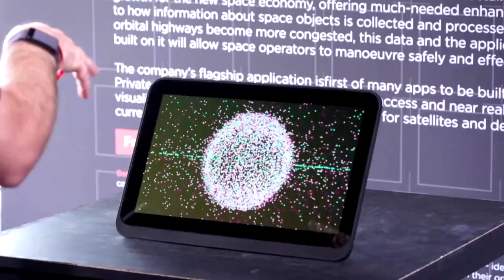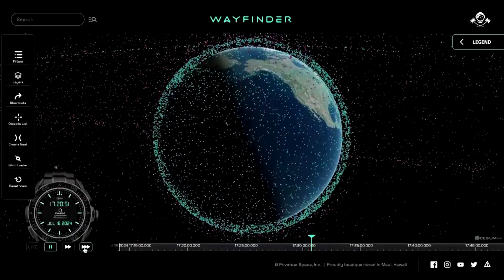How a US start-up uses AI to track space junk | REUTERS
A US start-up hopes to help solve the issue of space junk with an AI-driven tracking system that warns satellite operators before a collision, preventing the creation of even more debris.